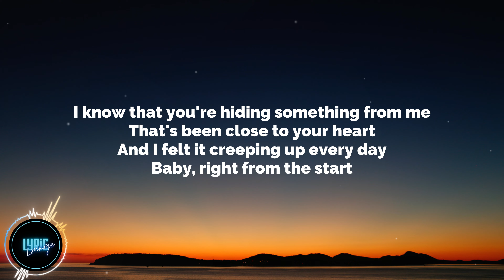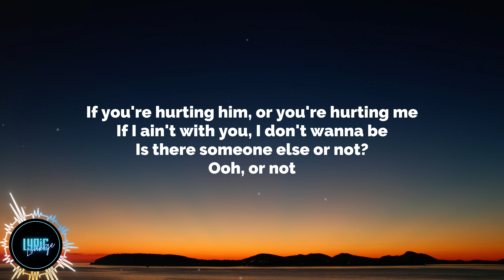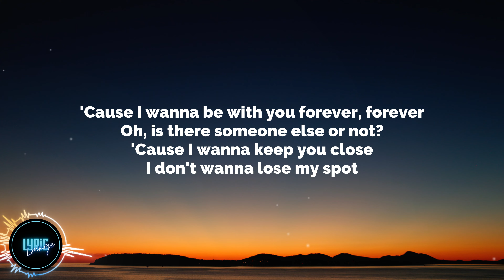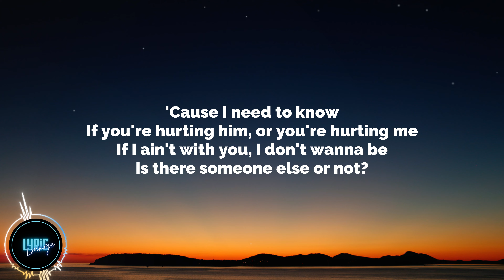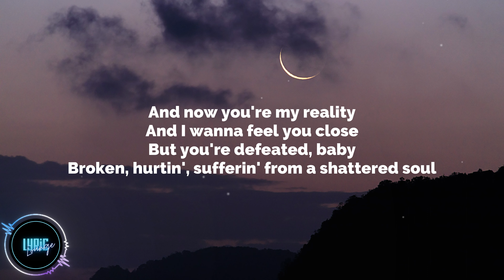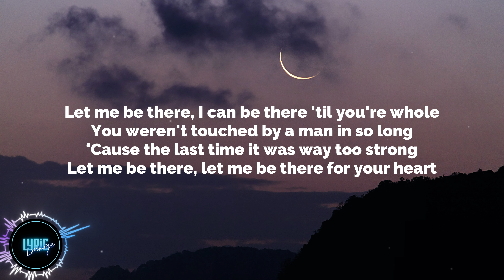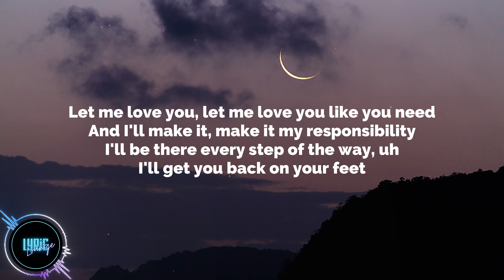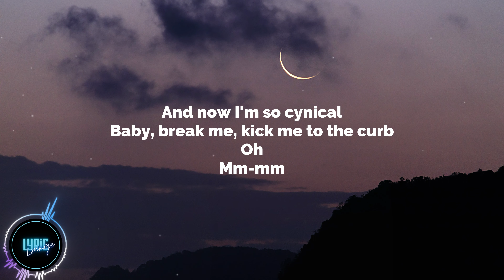The Weeknd - Is There Someone Else? x Starry eyes (lyrics)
Is There Someone Else? 00:00-03:19:

I know that you're hiding something from me
That's been close to your heart
And I felt it creeping up every day

I know that look you give when we're fighting (fighting)
We're fighting (fighting)
'Cause I used to be the one who was lying (lying)
Oh, lying (lying)

Oh (oh), is there someone else or not?
'Cause I wanna keep you close
I don't wanna lose my spot

If you're hurting him, or you're hurting me
If I ain't with you, I don't wanna be
Is there someone else or not?
Ooh, or not

I don't deserve someone loyal to me
Don't you think I see?
And I don't want to be a prisoner to who I used to be
I swear I changed my ways for the better, the better

'Cause I wanna be with you forever, forever
Oh, is there someone else or not?

Ooh, or not
Ooh, whoa, yeah, hey
Yeah, yeah, yeah
Whoa, whoa, whoa, hey

Starry eyes 03:19- 05:36:

I only met you in my dreams before
When I was young and alone in the world
You were there when I needed someone
To call my girl

And now you're my reality
And I wanna feel you close
But you're defeated, baby
Broken, hurtin', sufferin' from a shattered soul

Oh, whoa
A shattered soul
Oh, ooh-oh
Let me be there, let me be there for your heart

Let me be there, I can be there 'til you're whole
You weren't touched by a man in so long
'Cause the last time it was way too strong

Let me love you, let me love you like you need
And I'll make it, make it my responsibility
I'll be there every step of the way, uh
I'll get you back on your feet

And you can kick me, kick me to the curb
It's okay, babe, I promise that I felt worse
Back then I was starry eyed

And now I'm so cynical
Baby, break me, kick me to the curb
Oh
Mm-mm

Outro: 05:36